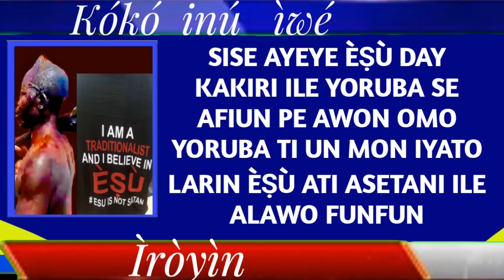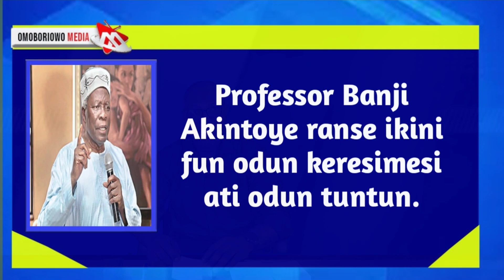Prof. Banji Akintoye ranse ikini si odun si awon Kristẹni, iku to mu Gomina Ondo lo, Ìjà ni garage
Omoboriowo Media is dedicated to speaking about unity and providing accurate information, entertainment, inspiring, Educating, and staying updated to know what is going on globally only on this platform…….
Quality journalism is to uncover vital information in the public interest and to put that information in a context so we can use it to improve the human condition